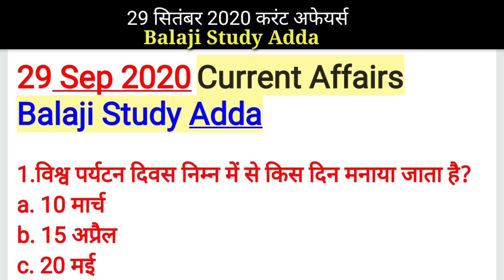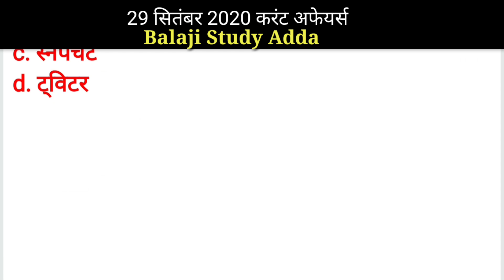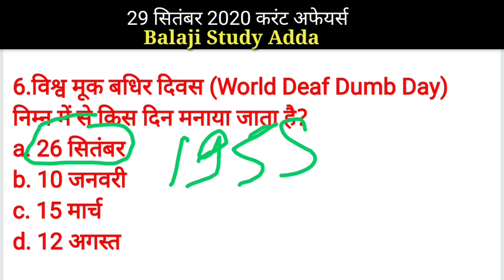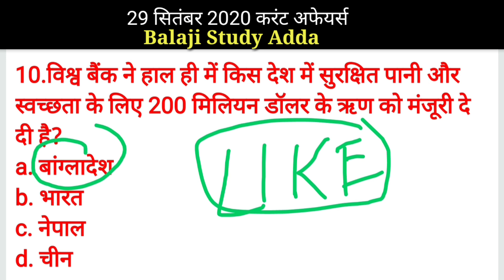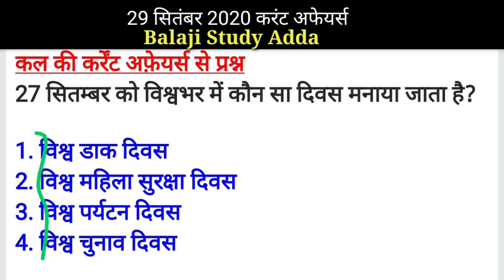29 September 2020 Current Affairs | Daily Current Affairs Quiz | Current Affairs in hindi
current affairs in hindi, today current affairs, daily current affairs,
live class for railway,rrb ntpc general awareness live class,must important general awareness questions and answers for railway ntpc, Railway NTPC,Level 01,JE etc.